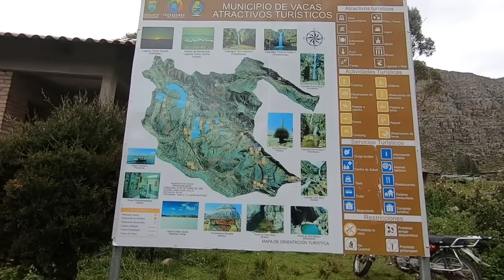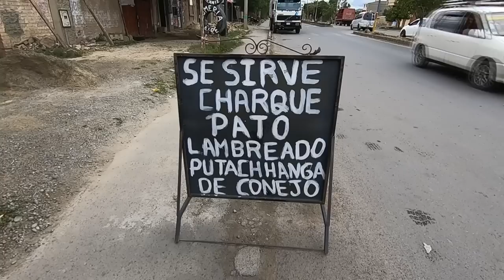#79 Llegando a COCHABAMBA me encontré esta HERMOSA CATARATA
Pedaleando por Bolivia, sigo encontrando paisajes hermosos.